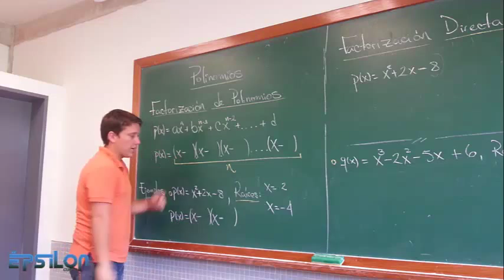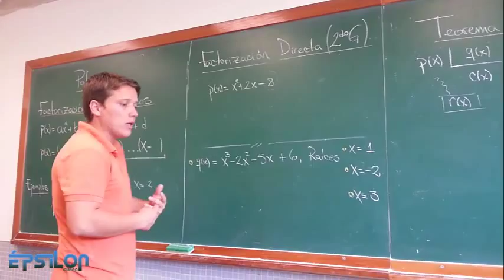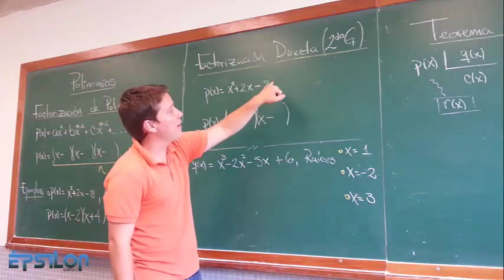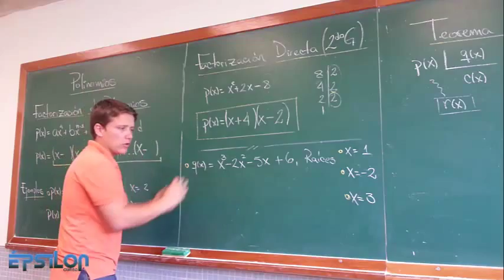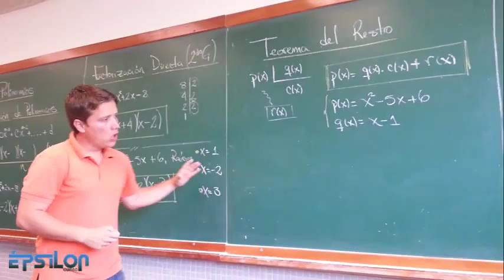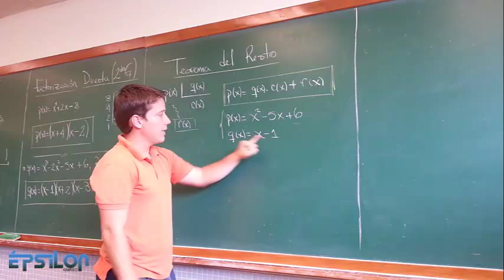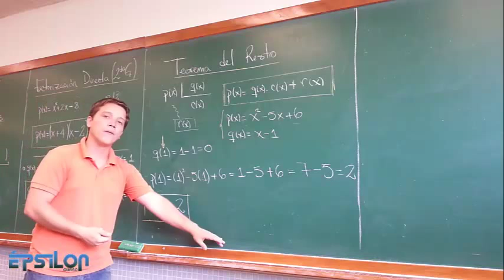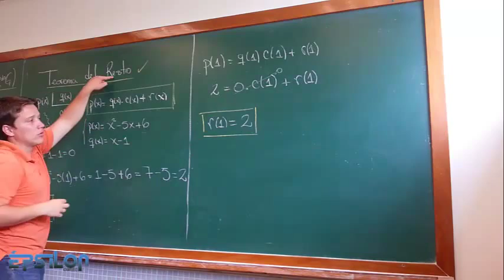POLINOMIOS: Factorización y Teorema del Residuo (Resto de la División)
Factorización de Polinomios, Teorema del Resto